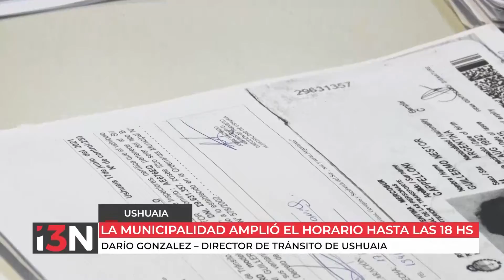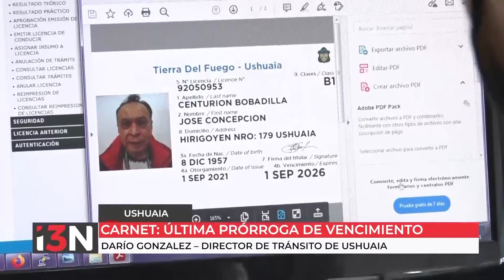LICENCIA DE CONDUCIR: ÚLTIMO PRÓRROGA DE VENCIMIENTO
El Municipio de Ushuaia, informó que, a partir del lunes 6 de septiembre, el nuevo horario de atención al público, para la realización de trámites vinculados a la obtención y/o renovación de licencias de conducir será de 9 a 18 horas.